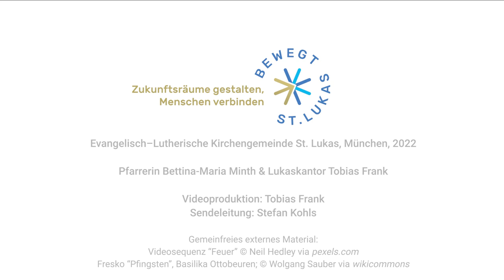𝄞♫♪♬ Die Melodie deines Lebens. Die Andacht zu Pfingsten 2022 aus St. Lukas in München, 5. Juni 2022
Das beste Instrument kann ohne den Künstler nicht klingen. Ob Dur oder Moll: Bettina-Maria Minth über schweigende Stradivaris und begeisternde Klänge beschädigter Instrumente.